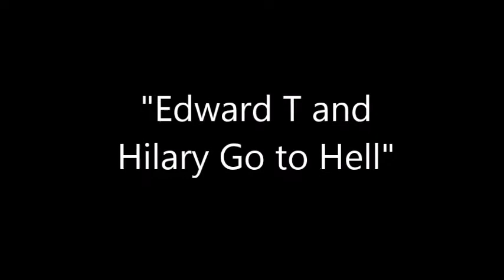Edward T and Hilary Go to Hell - Episode 86 - Edward T Martin Show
After several solo episodes with Edward T, Hilary is back - but she's recuperating and she's in bed.  Trooper that she is, she records a show nevertheless.  Edward T is feeling ill too, so why not take on an easy subject: Christianity. Hey, why not?

Well, sort of.  They get a call from Super-Fan Hayden, who takes ETM to issue about his thoughts on fundamentalist Christians (from the previous show), saying that not all Christians are fundamentalists and closed-minded.

And this opens Pandora's box.  Hilary has some interesting thoughts on the matter, as does Edward T.  They talk about their perspective on hell. After all, they were both raised in conservative Christian homes.

Then a new feature debuts, "A Few Minutes with Mr. Mayor".  Yes, The Prophet himself, Tim Malloy, lays down a political groove for his first commentary, and Hilary &amp; ETM respond accordingly.  Apparently, they are both pro-coal power and the end is near.  Well, maybe.

Finally, ETM has a Media Minute, featuring Malcolm Gladwell's "Outliers".  ETM is proud of himself, as he actually recommends something from the 21st Century AND recommends a BOOK; totally unheard of on this show.  Hilary, as always, is unimpressed by him being impressed with himself.

They end the show by discussing why they are both ill'in, wishing good health for everyone who listens.

Just Give Us the Episode Name and/or Number, and We'll Send You A Copy

Time: 1:25:01